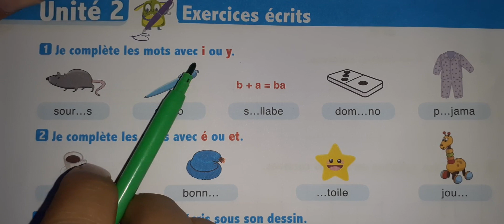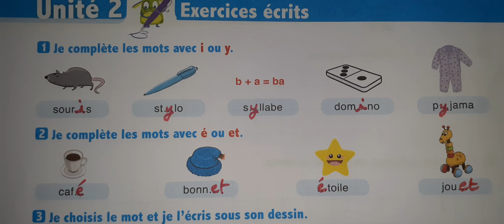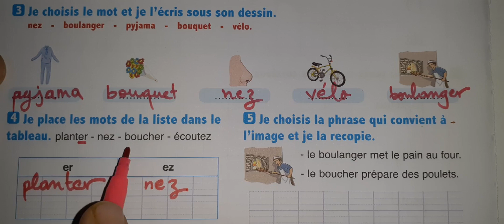l'oasis des mots page 46 3AEP UD2 sem1 éxercices écrits